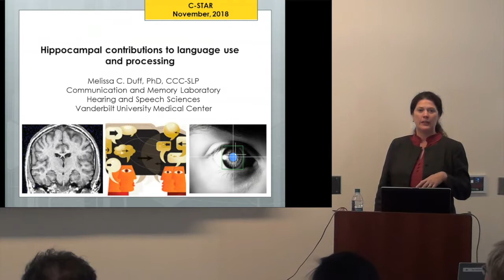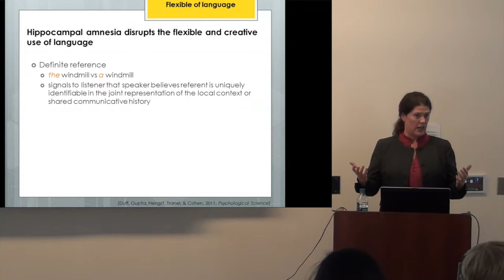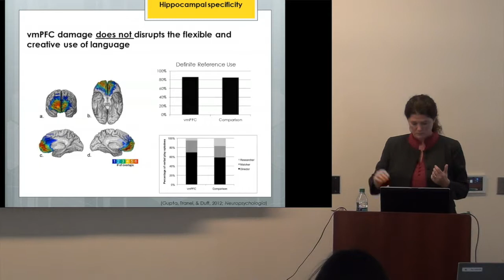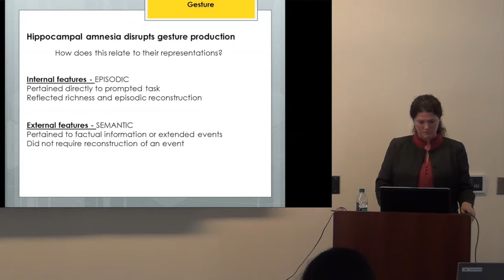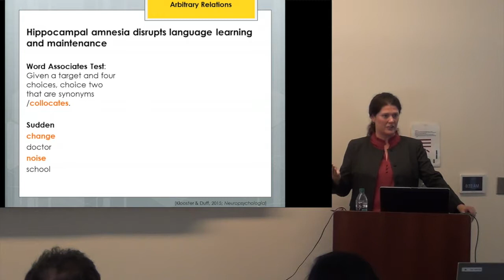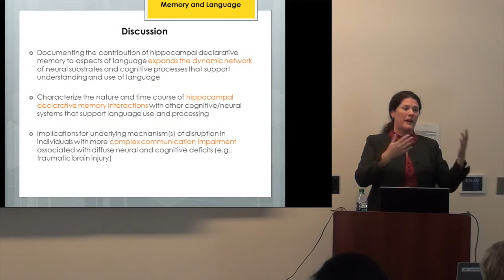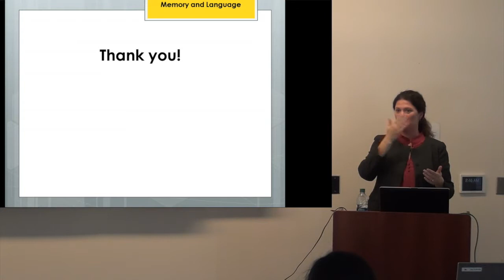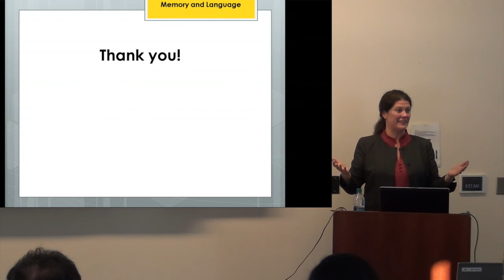"The role of hippocampus in language use and processing", Melissa Duff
C-STAR lecture given by Melissa Duff, Ph.D. (Vanderbilt University), at the University of South Carolina, on November 29th, 2018.

Abstract:
Language use requires the rapid and incremental processing of flexible and contextually defined linguistic forms that are formulated in rich, multi-modal environments. How this is accomplished in the brain, however, is an open question.  While attempts to link aspects of memory to particular properties of language are longstanding, hippocampal-dependent declarative memory has not received serious consideration as a neural/cognitive system involved in language use and processing. This is in part due to the long-held assumption that the hippocampal-dependent memory contributes only to long-term memory representations and not those that are available quickly enough to guide on-line information processing. Combining discourse analysis, eye-tracking, and neuropsychological methods I will present evidence for the proposal that the hippocampus makes critical contributions to language use and processing. This proposal draws on the relational binding and representational flexibility that are hallmark characteristics of the hippocampus, along with findings stretching the scope of hippocampus-dependent processes to functions that operate in-the-moment. Linking disruptions in language use and processing to hippocampal-dependent declarative memory demonstrates how promiscuously the hallmark processing features of the hippocampus are called upon by a variety of cognitive domains, including language, and expands the network of neural and cognitive systems that support language use.